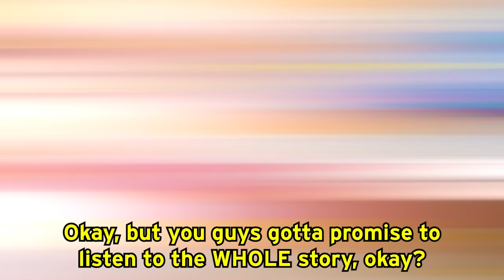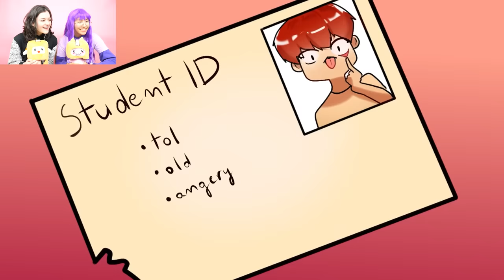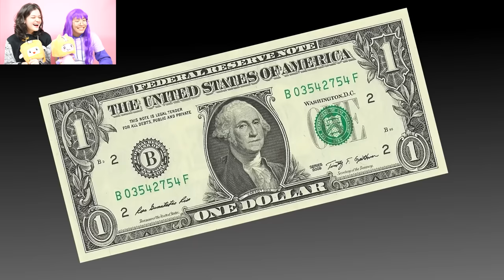LANKYBOX SISTERS REACT TO *SHOCKING* LANKYBOX REAL LIFE STORIES!? (CRAZY BROTHER VS SISTER PRANK!)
LankyBox World!